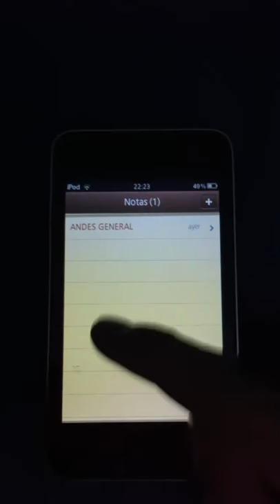Multitasking Gestures on iPod iOS 4.0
iPod Touch 2G 4.0(8A293) with multitasking gestures of the 4.3b1